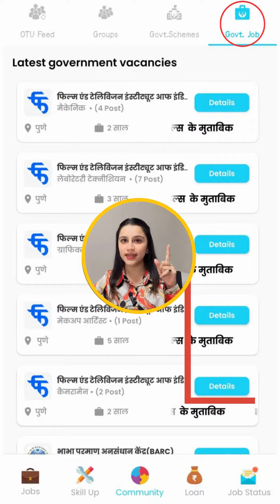भारतीय फिल्म इंस्टीट्यूट में नई जॉब्स की वैकेंसी आई है OTU केसाथ अपने आसपास की नौकरियों का पता लगाएं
OTUINDIA
भारतीय फिल्म इंस्टीट्यूट में नई जॉब्स की वैकेंसी आई है OTU के साथ अपने आस-पास की नौकरियों का पता लगाएं